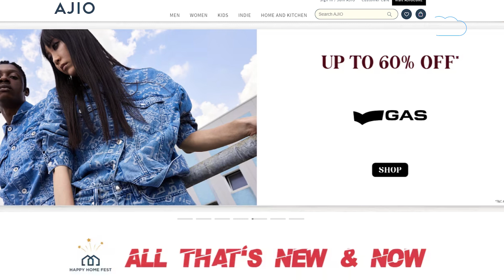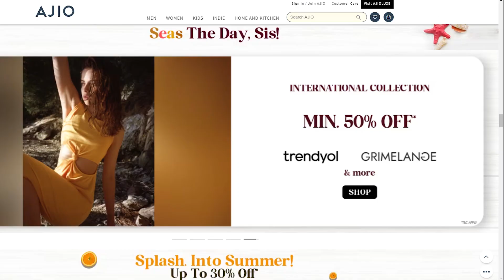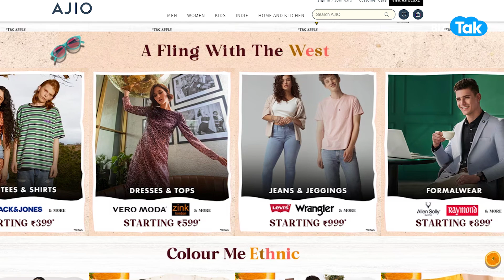SALE Alert: फिर कभी नहीं मिलेगा इतना सस्ता सामान! | BIZ Tak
AJIO brought the biggest ever 'Big Bold Sale', will start from June 1, chance to win iPhone-Macbook too!
BizTak Premium ज्वाइन करने के लिए क्लिक करें .